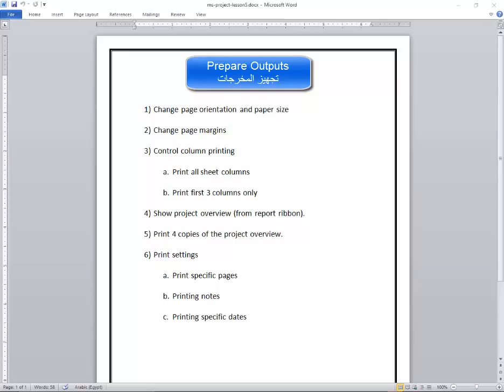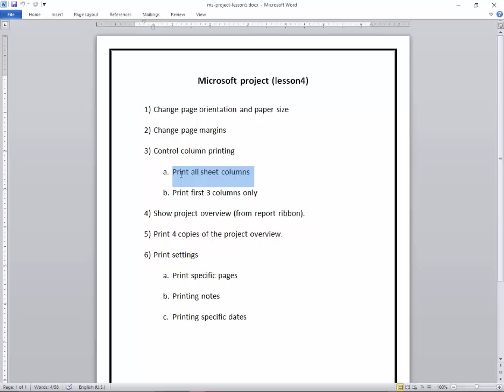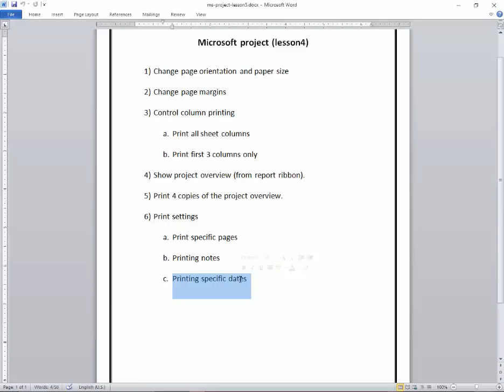60 unit6 prepare outputs intro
مقدمة الوحدة 6 و تعريف عن ما سوف نتحدث عنه فى الوحدة بالكامل
يمكنكم تحميل ملفات دورة تخطيط المشاريع
يمكنكم التواصل او الاستفسار من خلال الرابط للحصول على شهادة تخطيط المشروعات باستخدام Microsoft Project